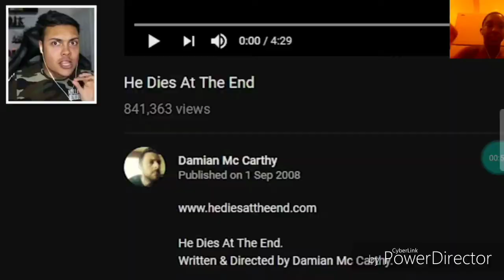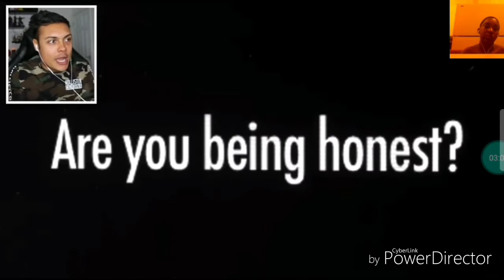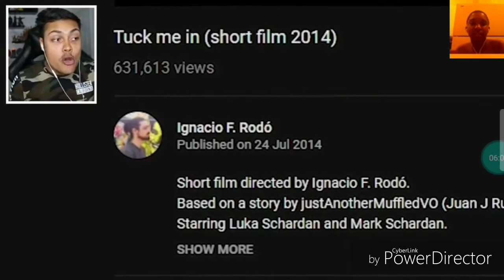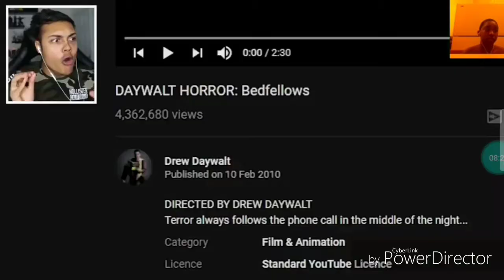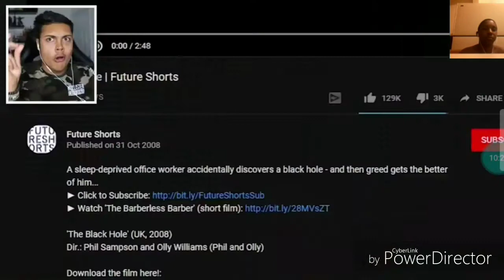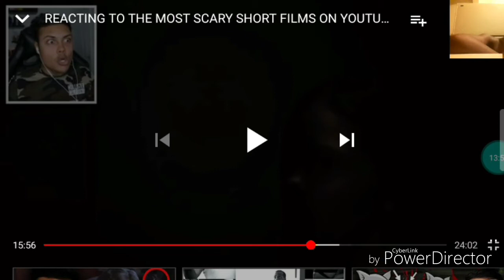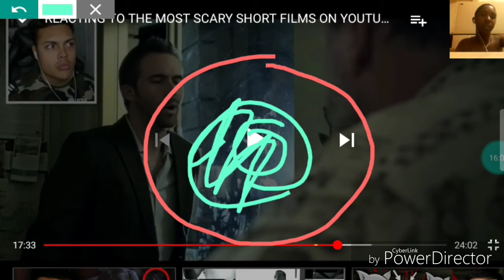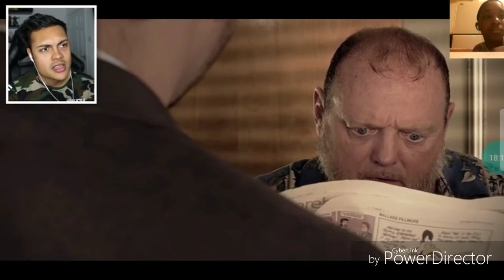(New intro)+spooky halloween short films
Go check out @swaggymari playgrounds